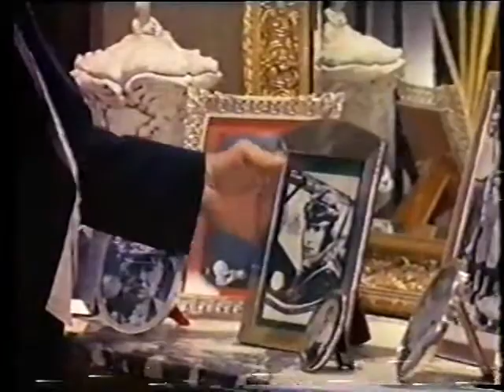Os Deuses Malditos 1969 Tvrip Globo Dublagem Clássica Herbert Richers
dublagemclassica filmesdublado tvrip Alemanha, 1933. O barão Joachim Von Essenbeck (Albrecht Schoenhals) comunica que está deixando o seu império de usinas de aço nas mãos de um desconhecido. A ascensão do nazismo é analisado pela ótica de uma aristocrática família, que se digladia internamente na luta pelo poder, assassinado uns aos outros sem hesitação para alcançar seus objetivos